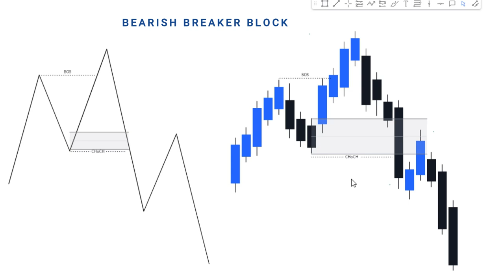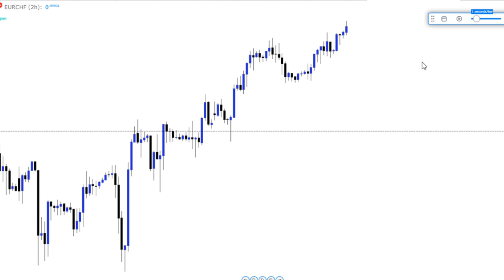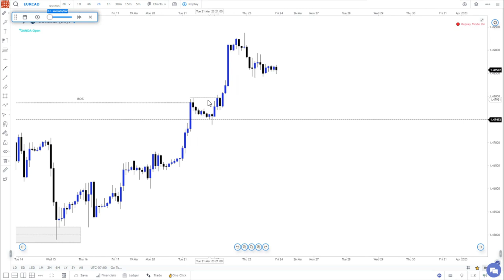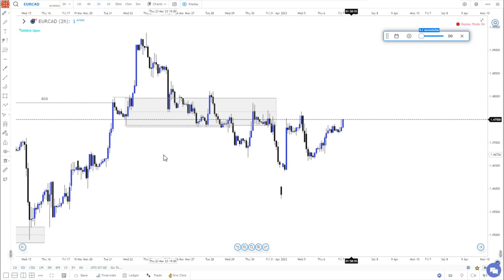HOW TO TRADE BREAKER BLOCK - ICT CONCEPTS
In this video I will explain what is a breaker block, how to identify a breaker block and how to trade a breaker block. This video is base on ICT concept.

SOCIALS:
TELEGRAM: I share free setups every new week